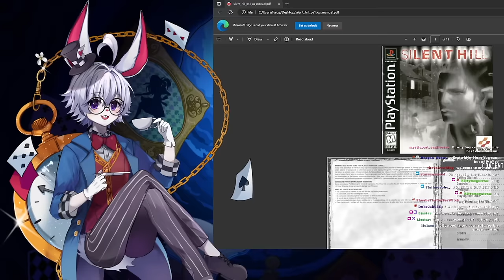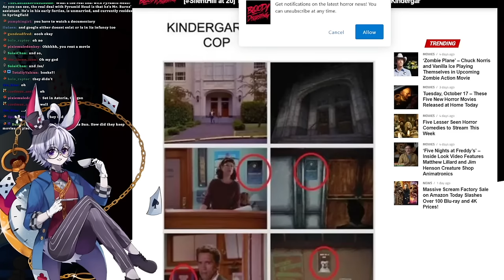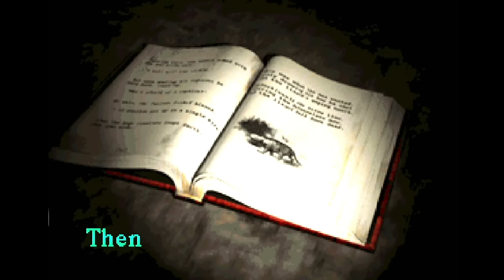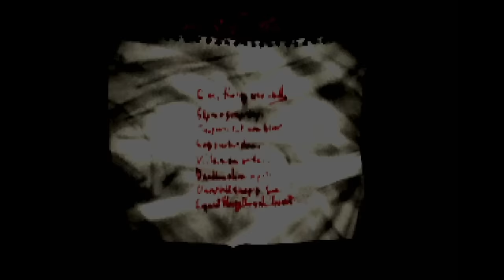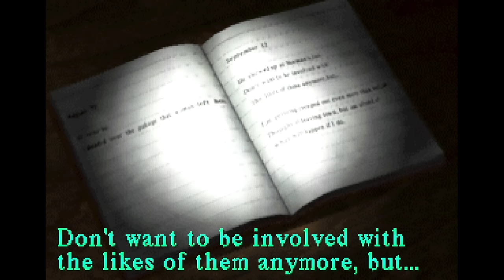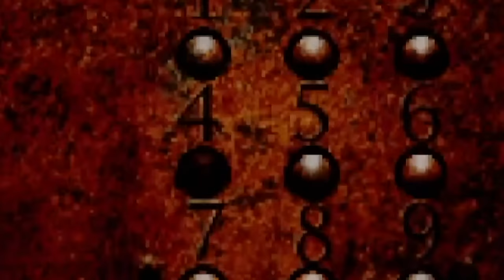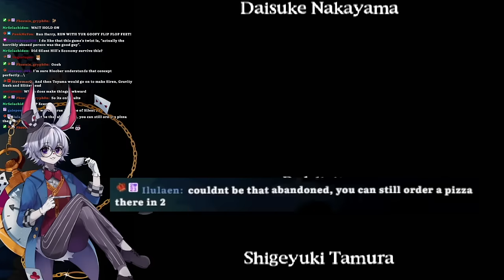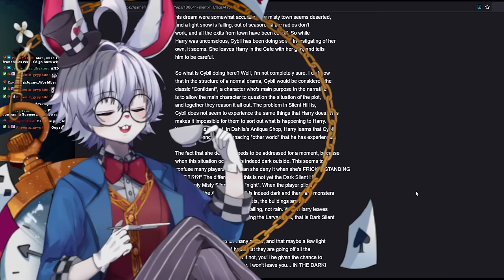The Misunderstanding of SILENT HILL | BUNALYSIS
Video... What's with that video?
Originally broadcast - October 20th 2023

00:00:00 - Intro
00:05:59 - Silent Hill
03:09:55 - GameFAQs